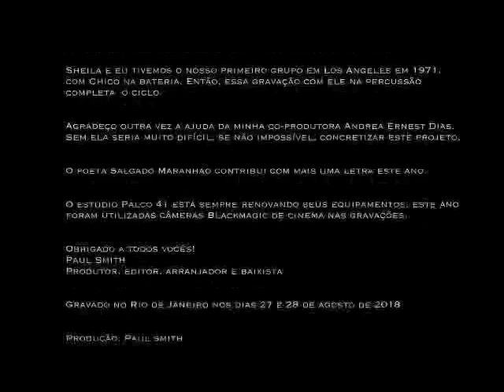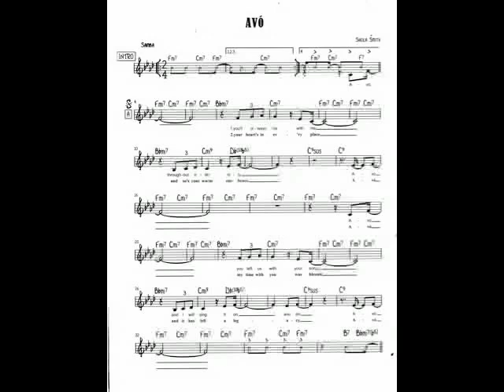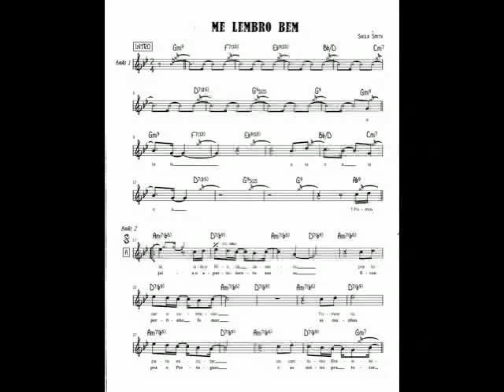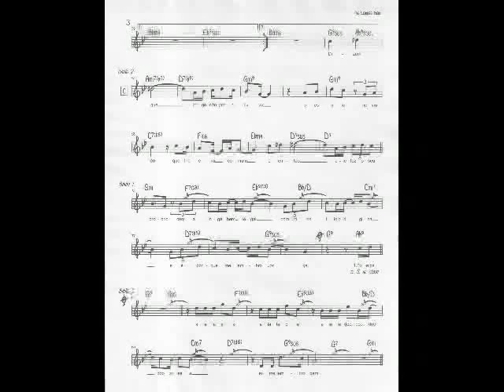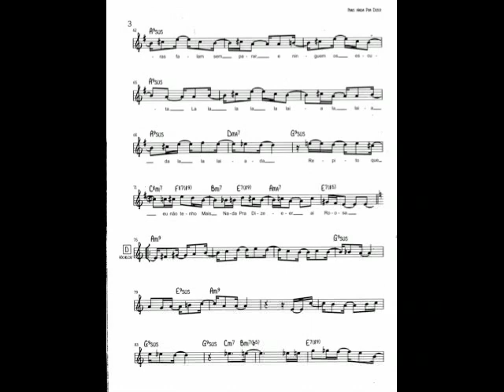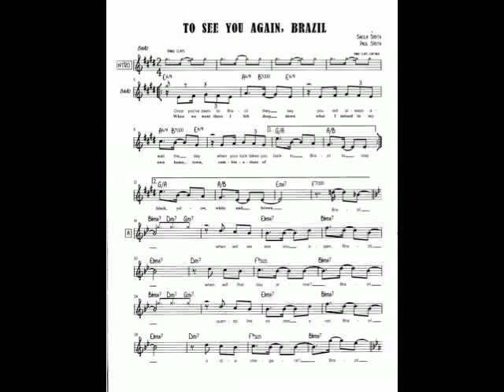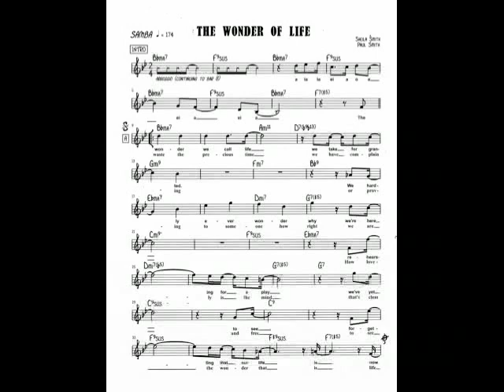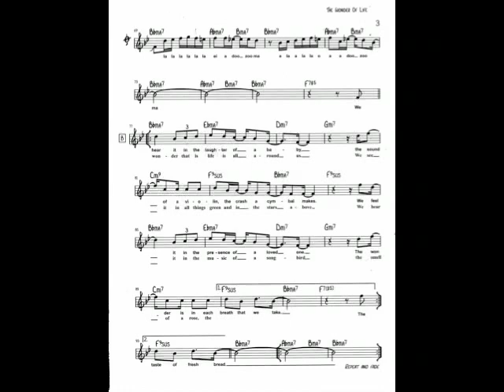Songs of Paul & Sheila Smith -Rio, 2018 & earlier versions ,part two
00: To See You Again Brasil- S.Smith/P.Smith
07:16 Quem Sabe- S.Smith/Salgado Maranhão
14:26 The Wonder of Life-(dedicated to Stevie Wonder) S,Smith/P.Smith